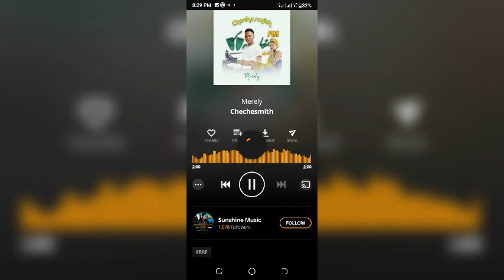Chechesmith by Merely